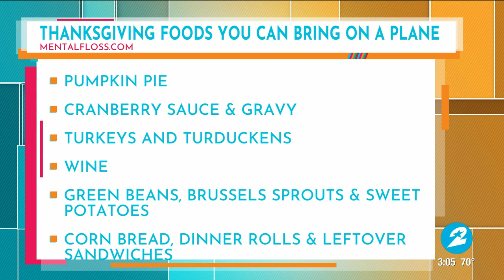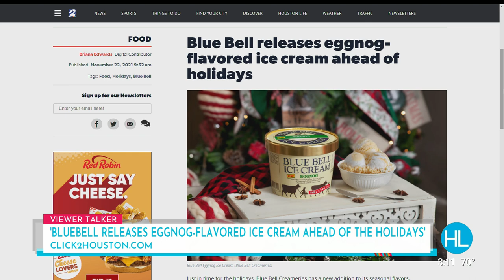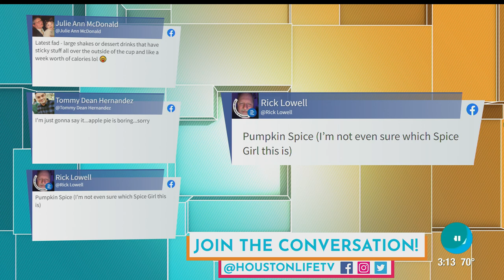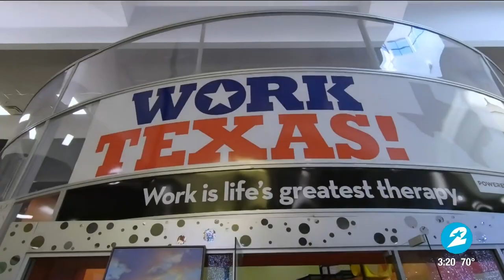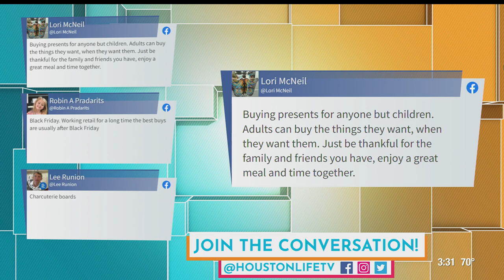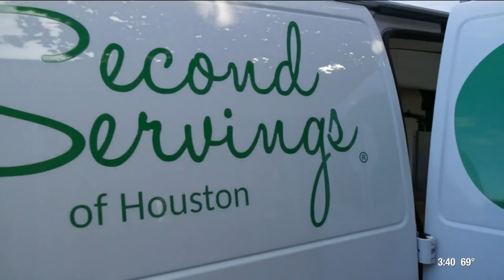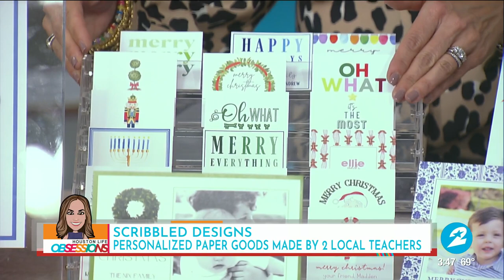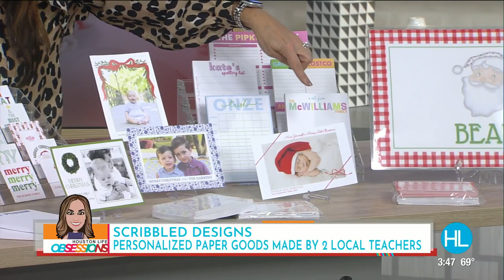HOUSTON LIFE: November 22, 2021